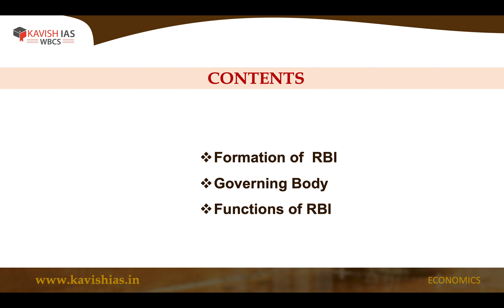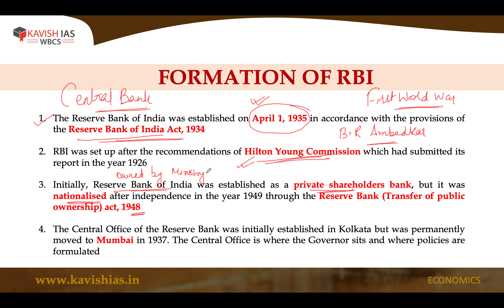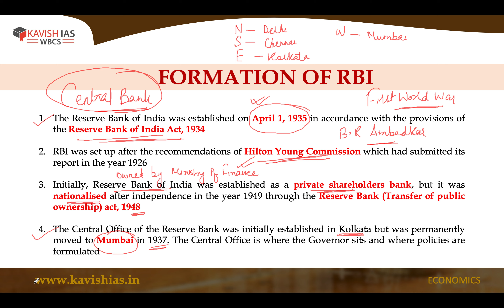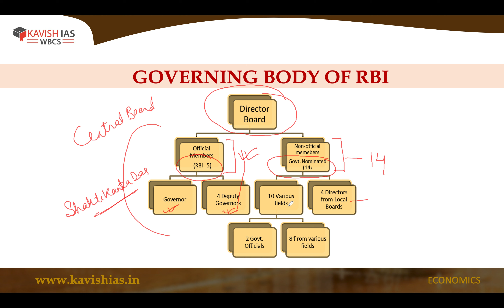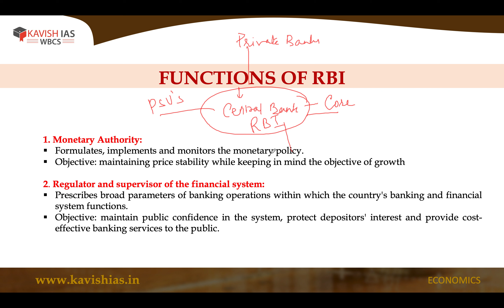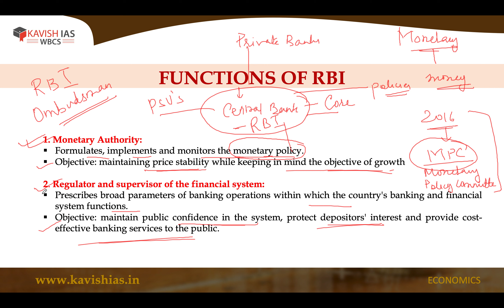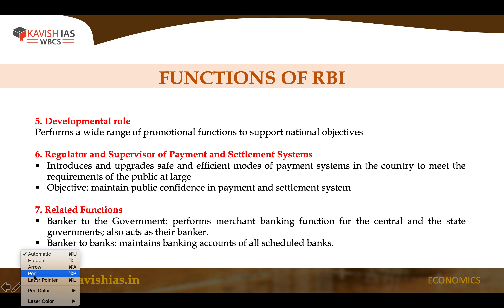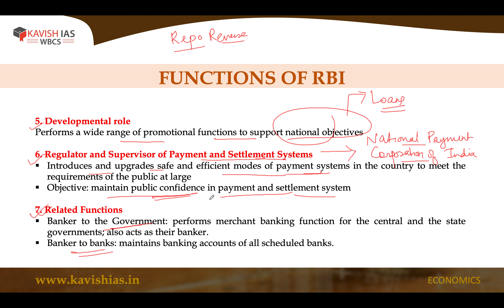RESERVE_BANK_OF_INDIA II WBCS II INDIAN_ECONOMY II KAVISHWBCS II ECONOMY_FOR_WBCS II